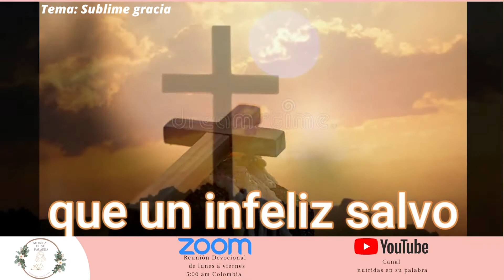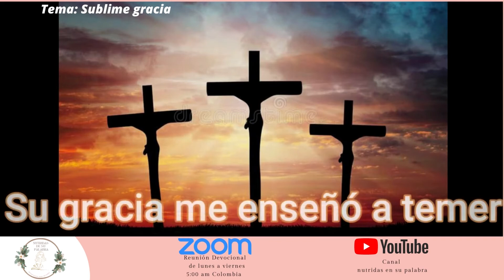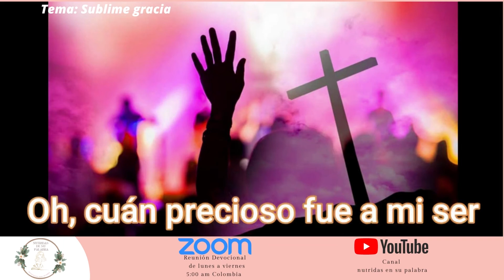Sublime gracia - Nutridas en su Palabra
La importancia de la Oracion, Estudio devocional de Ama a Dios Grandemente,.

Nutridas en su palabra es un Grupo de estudio para mujeres, de la Iglesia Evangélica Alianza- Bucaramanga - Colombia, nuestros estudios están basados en el material del ministerio internacional Ama a Dios Grandemente, disponible totalmente gratuito. desde su sitio web

Está prohibida la reproducción total o parcial de este recurso -NUESTROS VIDEOS-, NUTRIDAS DE SU PALABRA  por cualquier medio o procedimiento, sin contar con nuestra autorización previa, expresa y por escrito.

 👏 PERFIL Facebook
👏  Pagina Facebook
👏 Grupo Facebook
🙇‍♀️   TRANSMISION EN VIVO A DIARIO✨
🤲 Reunión Zoom
TODO EL MATERIAL DE NUESTRO DEVOCIONAL
AMA A DIOS GRANDEMENTE
LO PUEDES ENCONTRAR EN SU SITIO WEB